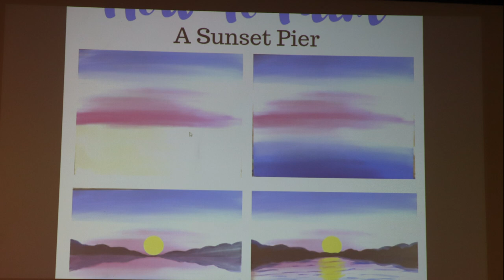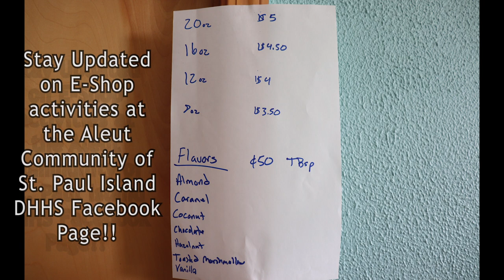Paint & Espresso Night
Painting and Espressos with Aubrey at the E-Shop